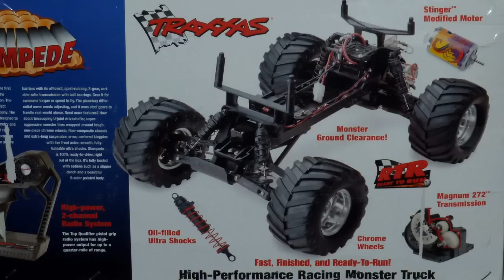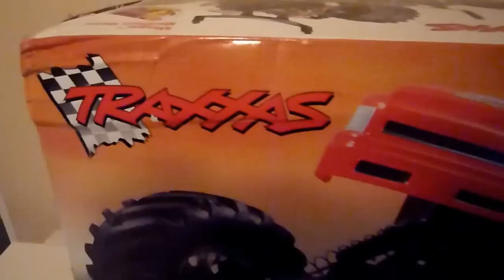Old-School Traxxas Stampede - Teaser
Just a teasing video of my newest rc car. Its a old school Stampede with mechanical esc and stinger motor. I really like the look of this old style Stampede.